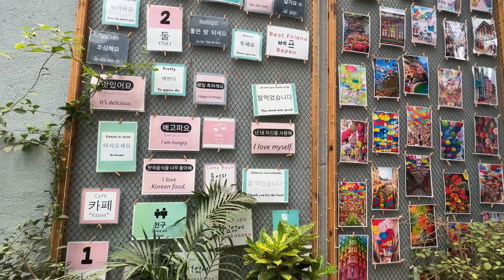Lets explore Mumbai cafes and Restaurants || meghna datta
Hi guys, Stay Tuned with me on the adventure and if you like this video then make sure to give it a THUMBS UP👍🏻, COMMENT down your Favorite part and SUBSCRIBE to my Channel!
Travel, Lifestyle, Challenges, Vlogs & lots of Fun!